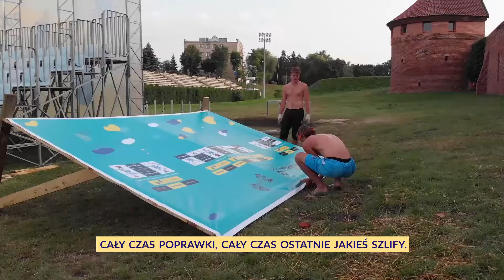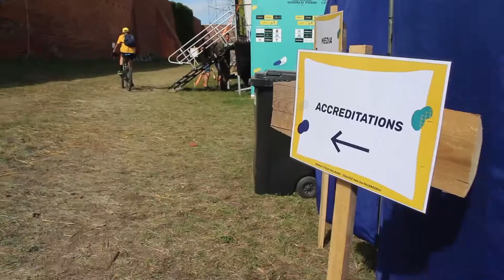World Tour Malbork 2019 | Puchar Świata w Siatkówce Plażowej Malbork 2019 | Historia pełna pasji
World Tour Malbork 2019 presented by Proskos

Materiał z Pucharu Świata w Siatkówce Plażowej, który odbył się w dniach 1-4 sierpnia 2019 roku na Zamku w Malborku. Ponad 650-letnia monumentalna budowla gościła najlepszych siatkarzy plażowych, którzy przez 4 dni rywalizowali o własne marzenia i cenne punkty do rankingu FIVB.

Wydarzenie zorganizowała dwójka pasjonatów - Bartek Sobstyl i Marcin Szczechowicz, którzy zgromadzili wokół siebie niesamowitych ludzi, rodzinę i przyjaciół i wspólnie wszyscy pracowali na jeden z najlepszych turniejów siatkówki plażowej w historii polskiego beach volleya. Tysiące fanów na trybunach, ciężka wielomiesięczna praca, pot i łzy zwycięzców, którymi byli nie tylko medaliści, ale cała polska społeczność plażowa.

World Tour Malbork nie odbyłby się bez wsparcia Burmistrza Malborka wraz z pracownikami, radą i urzędem Miasta Malborka, Muzeum Zamkowego, Starosty Malborskiego oraz Urzędu Marszałkowskiego. Serdeczne podziękowania kierowane też są do wszystkich partnerów i sponsorów oraz grupy Crowd Supporters, która zadbała o niepowtarzalną oprawę wydarzenia.

Historia pełna pasji.
Kamera: Justyna Lempik, Jarosław Madzia, mediadeveloper.pl